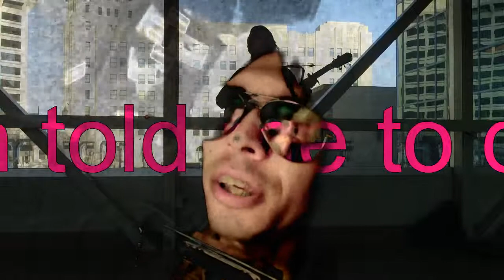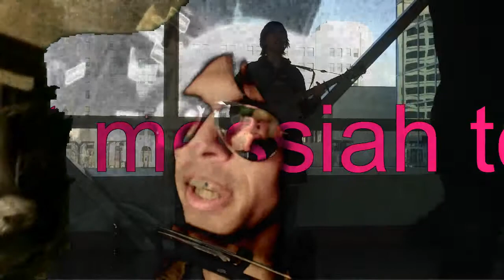Chris crossroads - lets do it again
songwriting/video challenge
year 2
day 12
two year old love this shiat
party